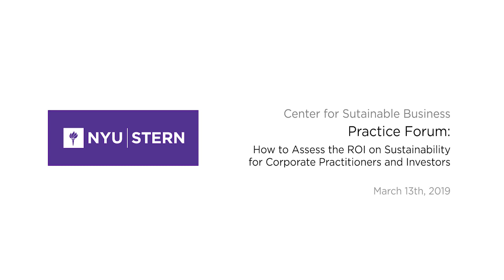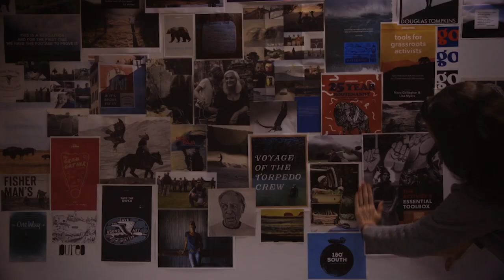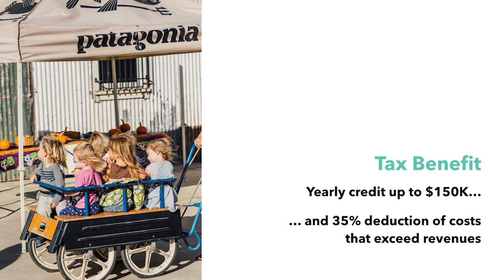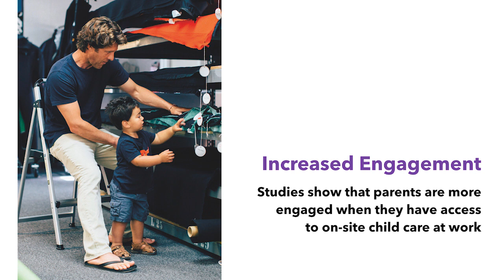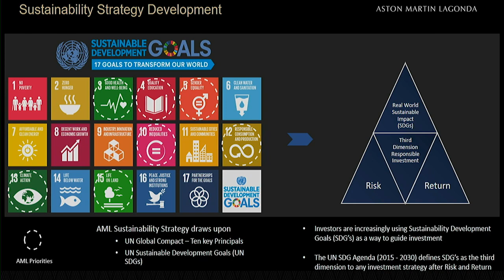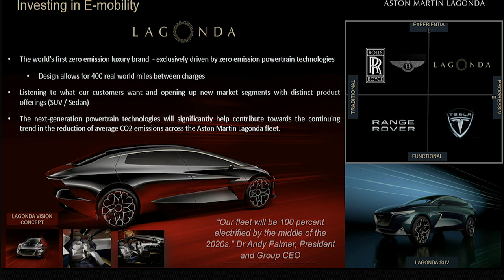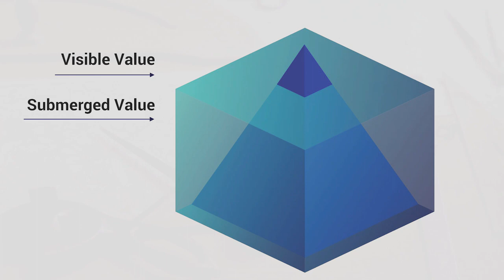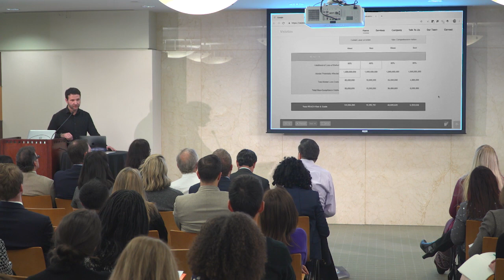2019 CSB Practice Forum | Sustainability Experts, How Does Monetization Help You?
On Wednesday, March 13, NYU Stern’s Center for Sustainable Business hosted its Second Annual Practice Forum, entitled “How to Assess the ROI on Sustainability for Corporate Practitioners and Investors.”